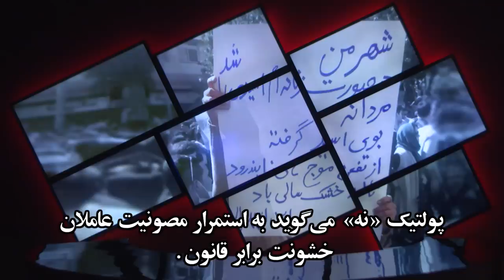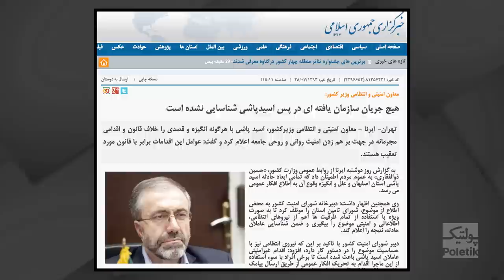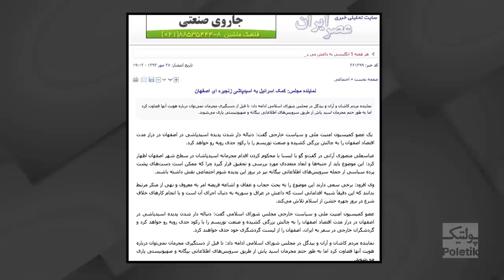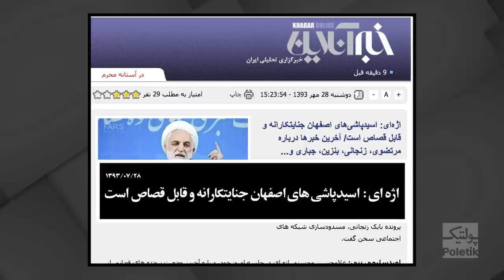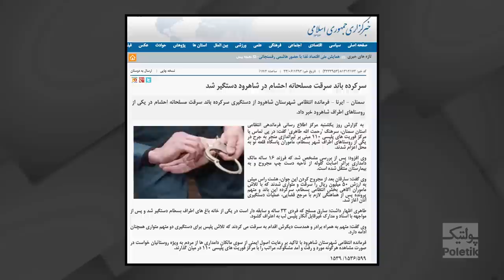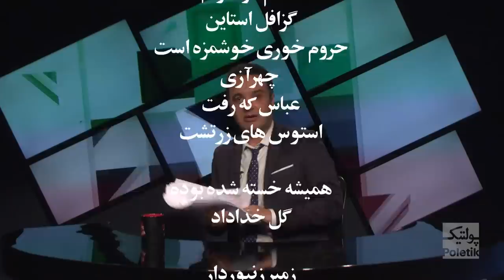Poletik 63 - مهمان هفته شهبانو فرح پهلوی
پولتیک برنامه ای است ویدئوی با اجرای کامبیز حسینی که از شبکه تصویری رادیو فردا در ماهواره هات برد پخش می شود.